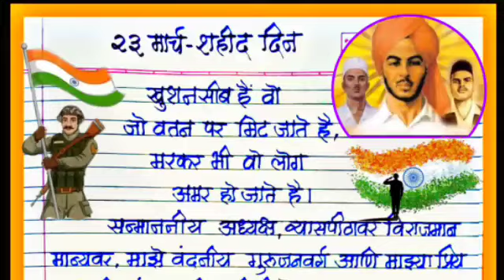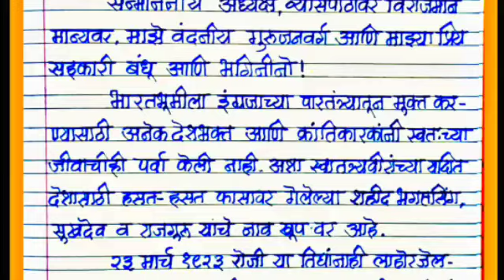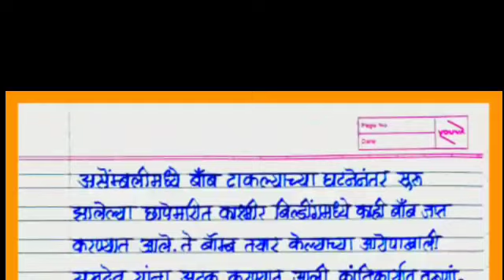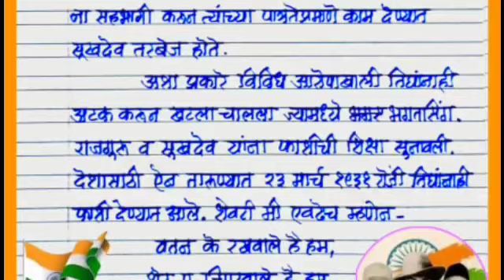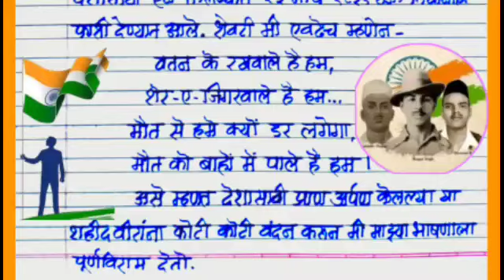shahid din bhashan / शहीद दिन भाषण मराठी / 23 मार्च भाषण / भगतसिंग, राजगुरू, सुखदेव यांचा खरा इतिहास